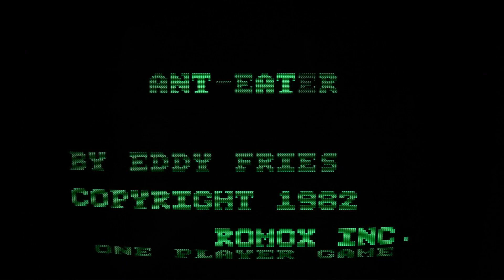Anteater (1982)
This is Anteater, played with Atari CX-78 gamepad